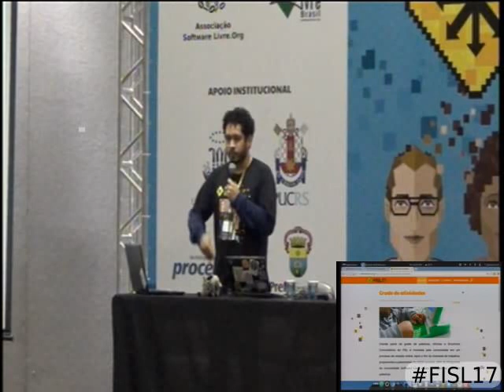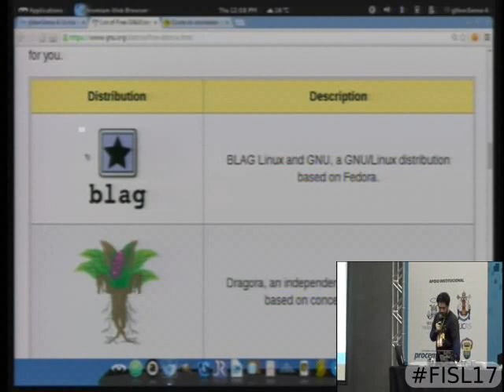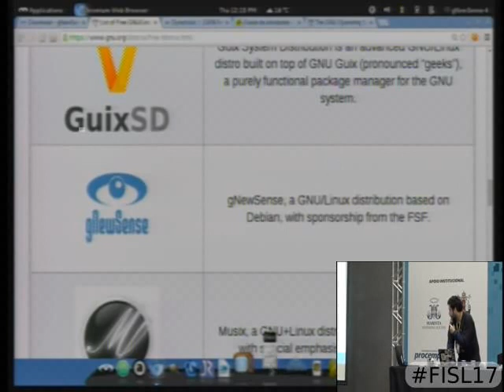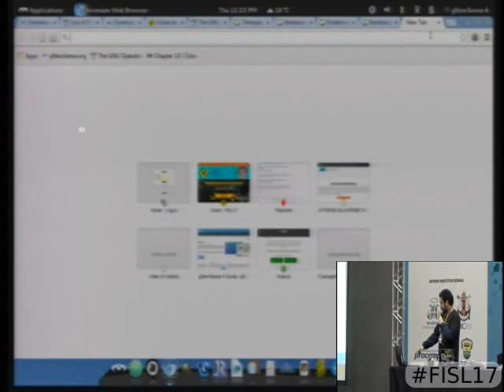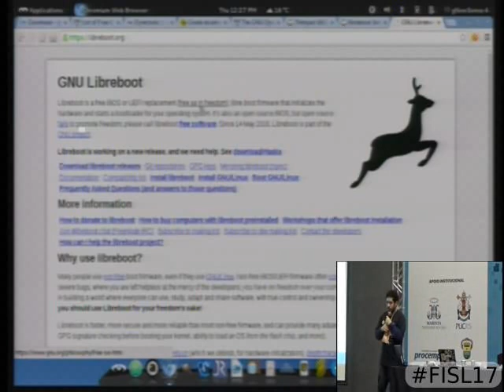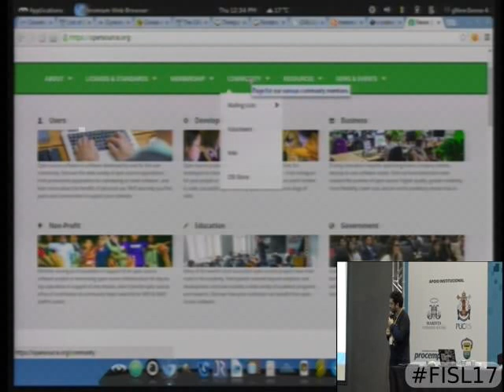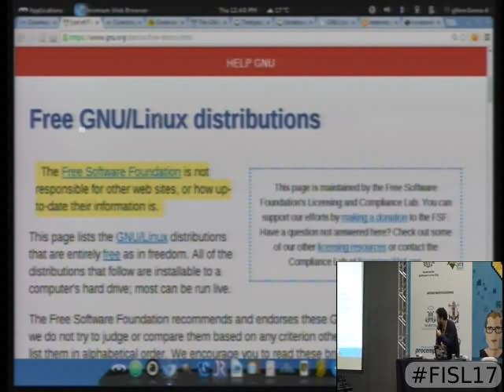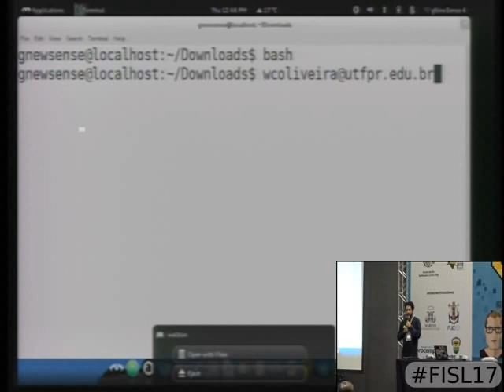gNewSense: uma distro 100% livre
O gNewSense é uma das oito distribuições endossadas pela Free Software Foundation (pode ser visto na página html). Atualmente, o gNewSense se encontra na versão 4.0 (ucclia), que acabou de ser lançado (abril de 2016). A palestra tem como objetivo apresentar de maneira teórica e prática o gNewSense 4.0 (ucclia), juntamente do que é e como instala o Libreboot (na EEPROM) e o Linux-Libre como kernel nele, todos do projeto GNU.

Wellton Costa de Oliveira